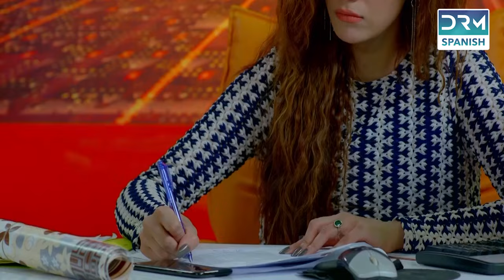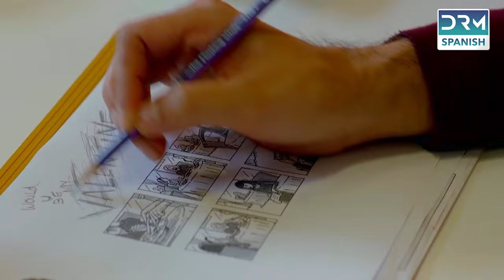Esclava Del Destino Capitulo 4 | Doblada En Español | Novela India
Rubab está enamorado de Asher. Sin embargo, Asher no está interesado en Rubab. La madre de Rubab, Zehra, es muy posesiva con su hija. Ella no quiere que Rubab y Asher estén juntos y conspira contra Rubab. Escribe cartas falsas en nombre de Asher a Rubab. La carta afirma que Asher está enamorado de su colega y se ha casado con ella. Incapaz de soportar el dolor, Rubab intenta suicidarse. Asher se preocupa por Rubab. Luego, Zehra contrata a una chica que culpa a Asher de acoso sexual. Zehra casa a Rubab con un hombre de su elección, sin saber que es un estafador. El marido de Rubab la despluma por dinero y la deja embarazada. Zehra intenta manipular la situación nuevamente pero falla cuando Rubab descubre la verdad. Rubab también descubre que Zehra había acusado falsamente a Asher anteriormente. Rubab se reencuentra con Asher.

Somos un nuevo canal. Estamos tratando de construir una maravillosa comunidad de audiencias de habla inglesa. Estamos trabajando para mejorar la traducción y locución de nuestro contenido. Sólo podemos mejorar con su apoyo y sugerencias. 🌸🙌🏻

DRM DRAMA! ¡Creemos historias que viajen por el mundo!